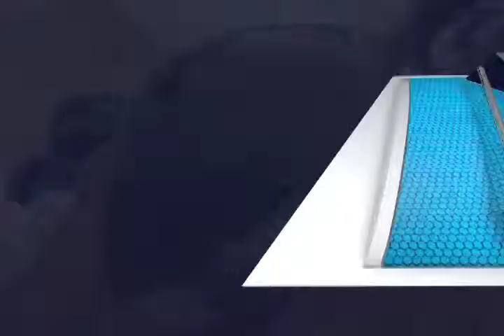Maestros artesanos enseñan técnicas de barro negro en Centro Cultural San Pablo (mvm televisión)